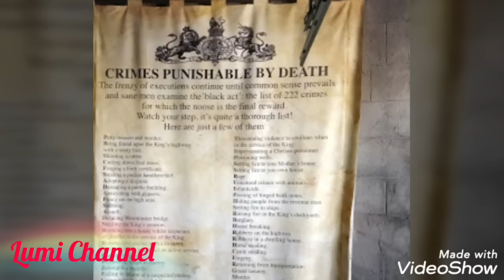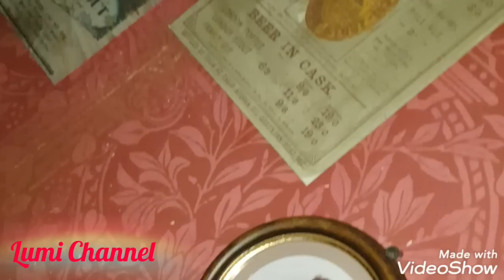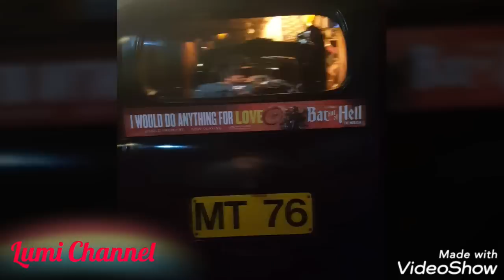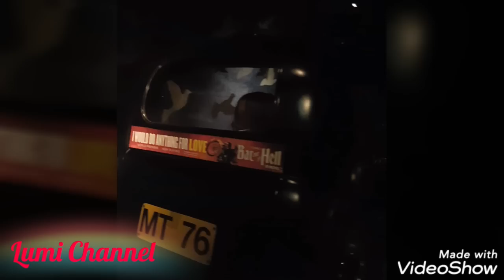رحلة سريعة في لندن (انجلترا)🇬🇧🇬🇧